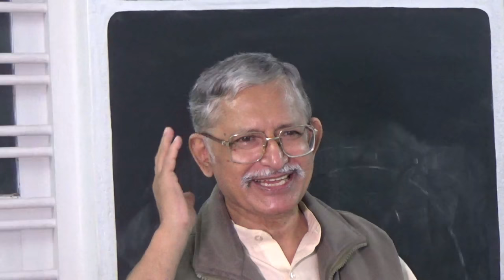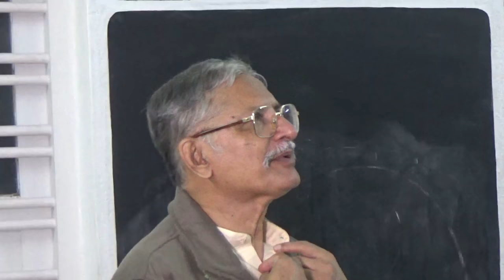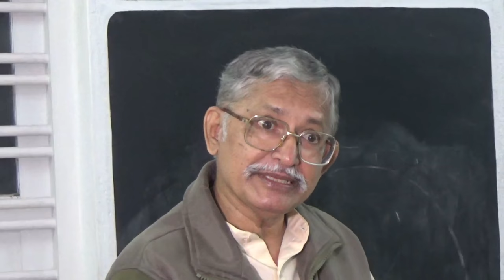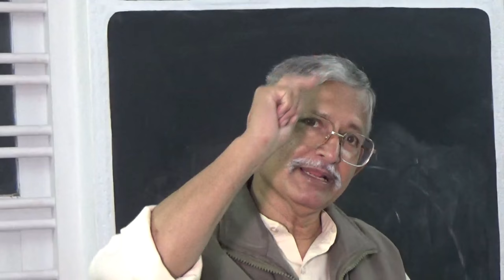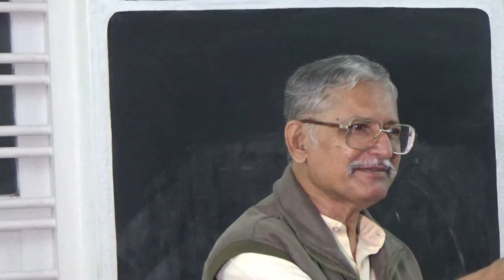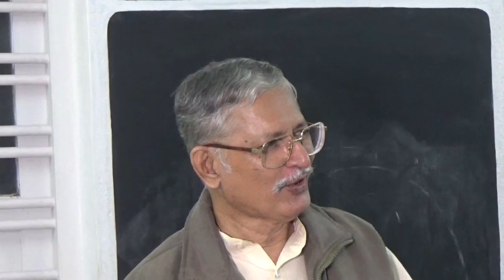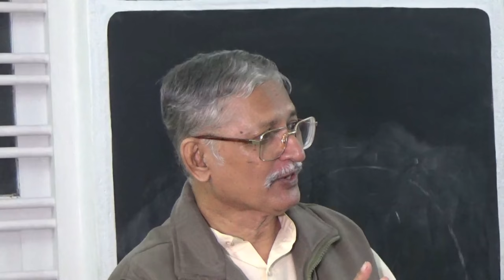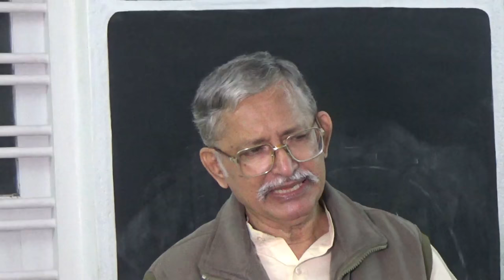Hindi Video: Stephen the Martyr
Inspiring Hindi Video: Shastri J C Philip invites the disciples of Lord Jesus to be ready for a difficult call.